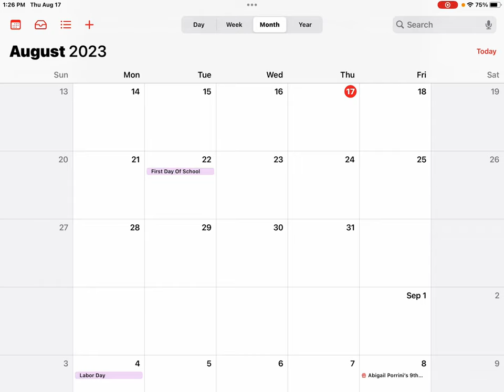Evan Is Excited To Be A Sophomore (Excited That He’s Going To M-Tec For The First Time Too)￼